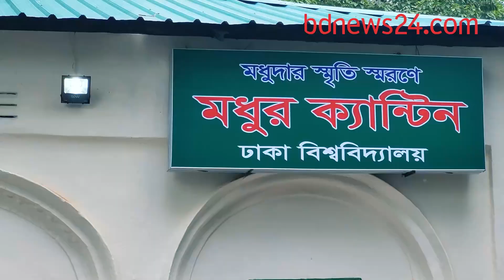ছাত্রলীগের পদযাত্রা, সিরিজ বোমা হামলার প্রতিবাদ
সাঈদীর জন্য শোক প্রকাশ করা ছাত্রলীগের সেসব নেতাকে নিয়ে মুখ খুললেন কেন্দ্রীয় সভাপতি।